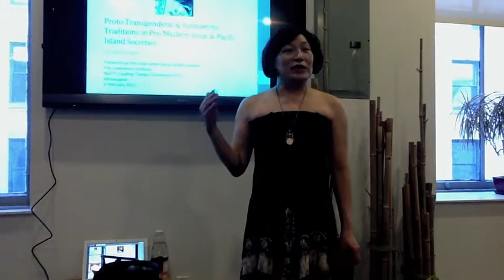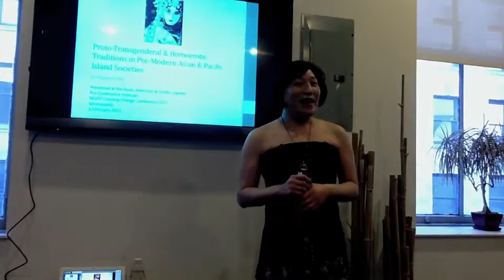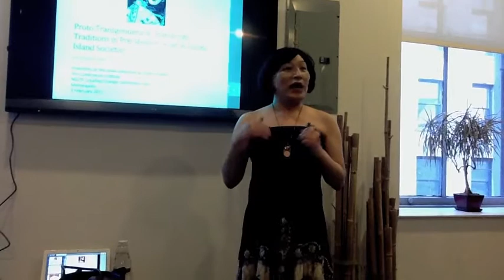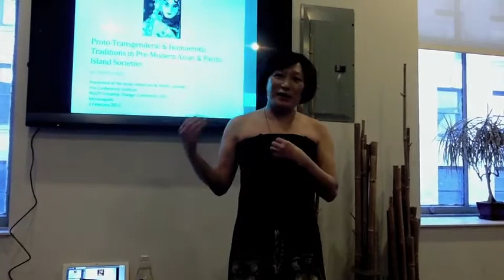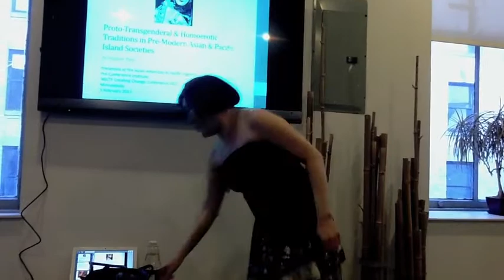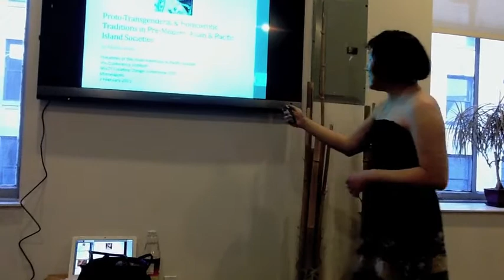Chronicles of Subversion with Pauline Park - part 1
In honor of Asian & Pacific Islander Heritage Month, GAPIMNY and Downetime Present...

Chronicles of Subversion: The Queer A&PI History You Didn't Learn in School

When it comes to homosexuality and being transgender, the truth is that we have been here—and we have been queer—in every Asian or Pacific Island society since immemorial.

Come join us as GAPIMNY member Pauline Park introduces us to a hidden history: the history of people in pre-modern Asian & Pacific Islander societies whom we call lesbian, gay, bisexual, or transgendered.